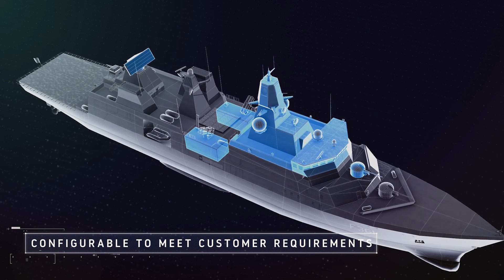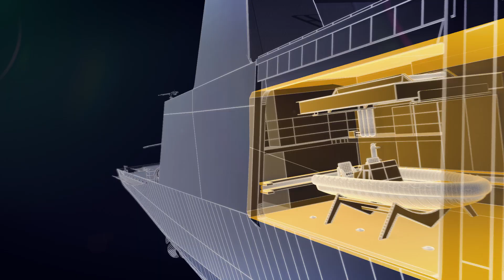Introducing the Babcock Arrowhead 140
Thales delivers the complete combat system for the new Arrowhead 140 frigate. Scaled for adaptability and capability, this fully exportable British ship design complies with all relevant naval standards, and delivers the ability to rapidly re-role the ship based on arising operational needs. It’s a vessel, built to deliver and support optimised operational effect, while up-skilling the UK’s maritime enterprise.